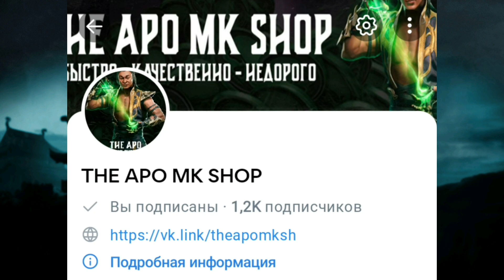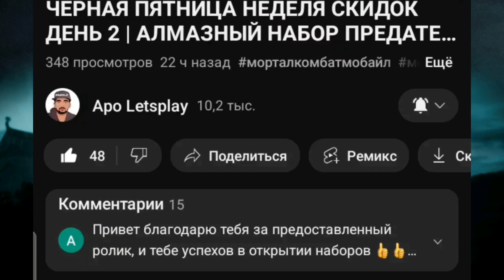ЧЕРНАЯ ПЯТНИЦА НЕДЕЛЯ СКИДОК ДЕНЬ 4 | НОВАЯ ОШИБКА С ОТКРЫТИЕМ НАБОРОВ | Mortal Kombat Mobile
в этом ролике я сделал открытие Алмазных  наборов по скидке набор Мастера Меча & ЭЛИТНЫЙ НАБОР ПРЕИСПОДНЯ И СТАРШИЕ БОГИ и ЗАБАГОВАННЫЙ ЭЛИТНЫЙ НАБОР ВНЕШНЕГО МИРА СО СКИДКОЙ в честь черной пятницы всем приятного просмотра)